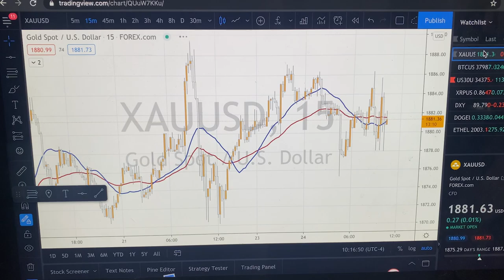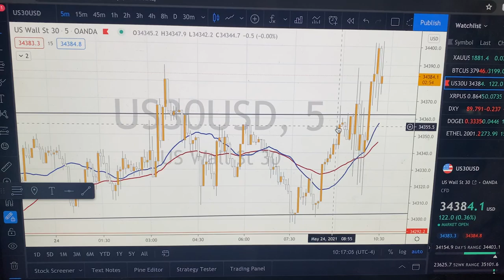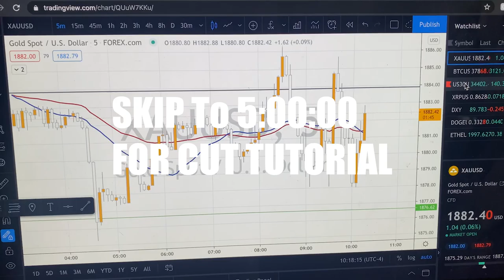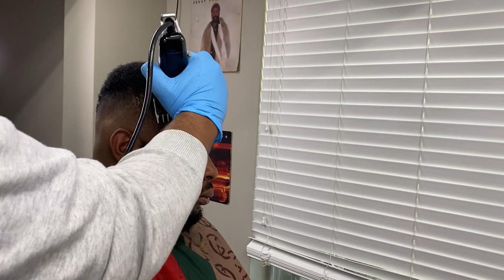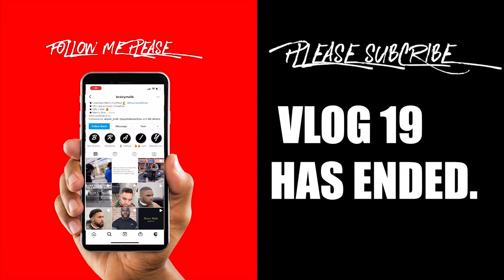🍊 CLEANEST HIGH TAPER FADE MENS HAIRCUT | HOW TO BE A BARBER THAT INVEST🍊 BARBER VLOG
I show my daily life as a barber as well as how to do a high temp fade. Simple haircut but very essential, Hope y'all all enjoy and learn something from this :

💢 HOPE YOU GUYS FIND THIS VIDEO VALUABLE!

BaBylissPRO Outlining Trimmer:
BaBylissPRO GoldFx Clipper:
Wahls Senior:
Andis Cordless Masters:
Cordless T- Liner:

★★Shaver★★
BabylissPro Shaver:
Andis Shaver:

Wahl Premium Guards :
⌚ SCHEDULE:
Every Week